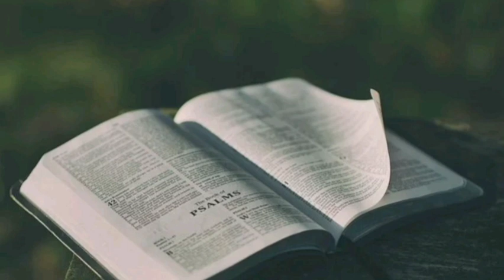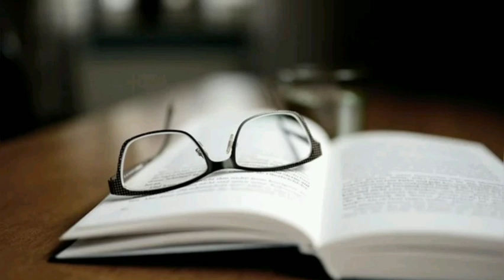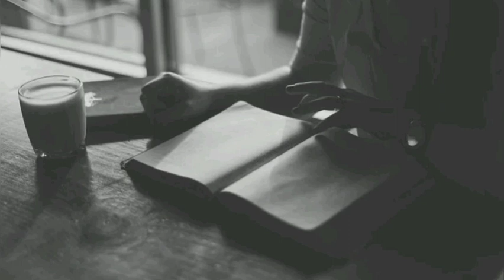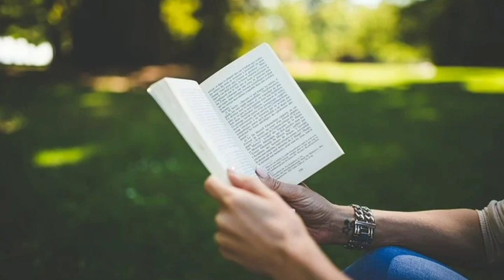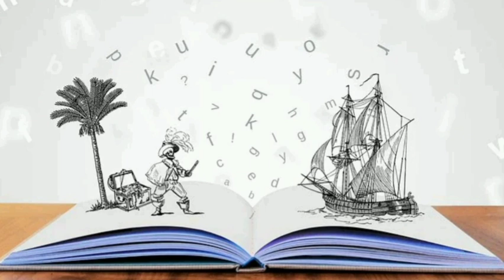ملخص كتاب : لماذا من حولك اغبياء !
أنت شخص ذكي، وإلا لما جذبك عنوان الكتاب، ولما قررت قراءة نبذة عنه !
هل تعتقد أن زملاءك في العمل لا يفهمونك؟ شريك حياتك؟
رئيسك؟ أصدقاءك؟ أهلك؟ عملاءك؟
هل تعاني من مشكلة أن الناس لا يفهمونك كما ينبغي لهم أن يفعلوا؟
في هذا الكتاب يحدثنا الكاتب والمحاضر المختص في مجال التنمية الذاتية د. شريف عرفة عن العلاقات.. وهو كاتب ساخر ورسام كاريكاتير لذلك نعدك أن يكون الكتاب أخف ظلا مما تتوقع... هذا الكتاب مختلف، لقارئ مختلف.

كتاب لماذا من حولك أغبياء من أروع الكتب التي تكلمت عن طرق جديدة لفهم من حولنا و عدم النظر إليهم على أنهم مجرد أغبياء لا يمتلكون قدرتنا العالية على التفكير بمنطقية

يبدأ الكتاب بقصة ظريفة تبين اختلاف طريقة تفكير الناس و ما ذا كان تأثير القصة نفسها على الكاتب. في مقدمة الكتاب تحدث الدكتور شريف عن أن الناس بطبيعة الحال لديهم يبررون فشلهم بعبارات مستهلكة تتعلق بالظروف و من أجمل ما قاله الدكتور في هذه المقدمة : " التغيير عموما يصيبنا بالتوتر العقل لا يستريح إلا إذا فعل.

في الفصل الأول يتكلم الكاتب عن أسباب تساعد على تواصل أفضل مع الآخرين و ذكر فيه أن الخلافات موجودة في كل مكان و المكان الوحيد الذي لا خلاف فيه هو قصص الأطفال الخيالية.

عند انتقاله للفصل الثاني من الكتاب الذي كان بعنوان " أنت ترى العالم في ضوء برمجتك السابقة" تحدث الدكتور عن " من أين يبدأ الاختلاف عند الناس. تكلم الدكتور عن أن الناس ترعرعوا في بيئات مختلفة تماما عن البيئة التي نشأنا نحن فيها و بالتالي يجب أن يكون تفهمنا للناس نابع من هذه الحقيقة. كما يقول الدكتور شريف أنه يجب أن يعرف كل شخص منا أن وراء كل سلوك سلبي نية إيجابية و لا يجب علينا إلا أن نبحث عن هذه النية الخفية

في فصل الكتاب الثالث تحدث الدكتور عرفة عن أنه لكي يحبنا الناس يجب أن نعود أنفسنا على أن نستمع للآخرين عن حياتهم الشخصية لأن هذا يجعلك في وجهة نظرهم أفضل.

انتقل الدكتور في الفصل الرابع إلى الحديث عن طبيعة الناس في الحكم على سلوك الآخرين بناء على تصرفاتهم بينما يميل الجميع لتفسير تصرفاتهم الشخصية على أساس نياتنا. و من أجمل ما قاله الدكتور في هذا الباب " رأيي صواب يحتمل الخطأ و رأي غيري خطأ يحتمل الصواب"

الفصل الخامس من الكتاب يتكلم عن أن معاملة الناس لنا من اختيارنا و أننا بكل بساطة من يرسم الخطوط العريضة التي على أساسها يحدد الآخرين معاملتهم لنا. نحن من نرسم الخطوط الحمراء في علاقتنا مع الآخرين بحيث لا يتجاوزوها

في الفصل السادس و الذي كان بعنوان " كيف من نحب من لا نستطيع حبهم" تحدث الكاتب عن كيف أن الناس يكرهون الشخص لمجرد تصرف قام به و أستطيع تلخيص الفصل في العبارة التي قالها الدكتور شريف " الإنسان منا به الملايين من الصفات و يقوم كل منا بمليارات الحماقات طوال حياته و أنت نفسك لست استثناء للقاعدة. لست كرما يمشي على قدمين. "
 الفصل السابع تحدث عن ابتسامة تنبع من داخلنا و أننا نحن من يخلق الابتسامة على وجوهنا في كل وقت وحين إن وطنا نفسنا على هذا الشيء و أن العبارات الباهتة لا يجب أن تتحكم في عقولنا. يقول الدكتور أننا يجب أن نبتسم لكل موقف يواجهنا و يجب أن نكون مختلفين عن الذين ينظرون للأمور بتشاؤم

في الفصل الثامن تحدث الدكتور عن فشل العلاقات و أسبابها و ناقش عوامل الفشل و أن أكبر عامل للفشل هو التناقض و نبه إلى أن الناس لا بد من أن يدركوا هذه الحقيقة

"التعميم في العلاقات خاطئ" كان لب ما تكلم الدكتور شريف عنه في الفصل التاسع من الكتاب. و فيه شرح الكاتب الاختلافات بين الرجل و المرأة بشكل عام و بطريقة أكثر من رائعة.

كيف أقول ما أريد أن أقول كان عنوان فصل الكتاب العاشر و وضح الدكتور أن ما نفهمه مختلف عن ما يفهمه الآخرون. تكلم الدكتور عرفة أننا يجب أن نستخدم الكلمات الإيجابية بدلاً عن الكلمات السلبية و التي قد تخلق ردة فعل لا نرغبها عند الآخرين.

في الفصل الحادي عشر بين الدكتور الاختلاف بين أنماط الشخصيات المختلفة _ البصري و السمعي و الحسي_ و كيف يفسر كل منهم الأمور و كيف ينظر كل شخص منهم للأخر.

القيادة بكل بساطة هي ما عبر عنه الدكتور شريف في فصل الكتاب الثاني عشر قائلاً أنها المقدرة على اقناع الآخرين بإتباعنا و ليس إجبارهم على إتباعنا.

مهم أن نعرف كيف نعبر عن أنفسنا من خلال لغة الجسد كان خلاصة ما تحدث الدكتور عرفة عنه في الفصل الثالث عشر و كيف أن الناس لهم لغة جسد معبرة جداً يجب أن نفهمها جيداً لكي نفهمهم.

الكتاب يعتبر من أروع الكتب التي تتكلم عن طريقة جديدة لفهم الناس. الكاتب دعم كلامه بالعديد من القصص و الأمثلة التي أضافت لروعة الكتاب روعة أخرى.

كل فصل في الكتاب يبدأ بعبارة قالها أحد مشاهير العالم نستطيع من خلالها أن نفهم ما يريد الكاتب أن يقوله لنا. و من أروع صفات الكتاب أن الكاتب يخاطبنا كصديق و يستخدم بعض العبارات التي تشعرنا بالقرب بيننا و بين الكاتب

كتاب لماذا من حولك اغبياء,

كتاب لماذا من حولك اغبياء مسموع,

كتاب لماذا كل من حولك اغبياء,

النسخة الكاملة من كتاب لماذا من حولك أغبياء ؟

كتاب لماذا من حولك أغبياء - د/ شريف عرفه